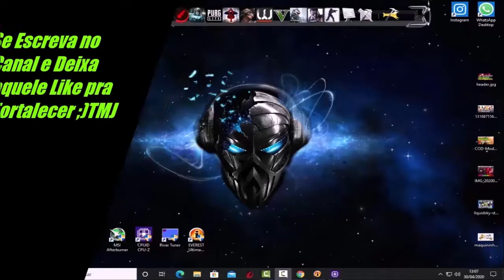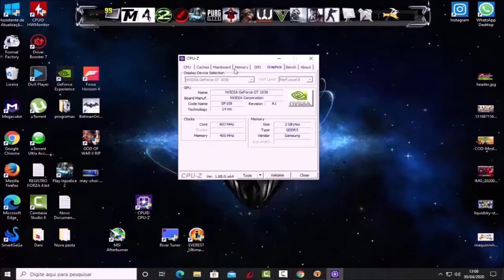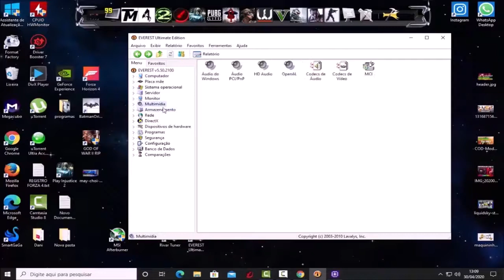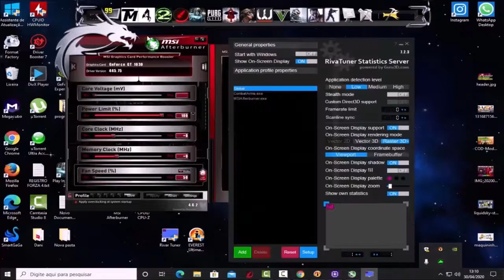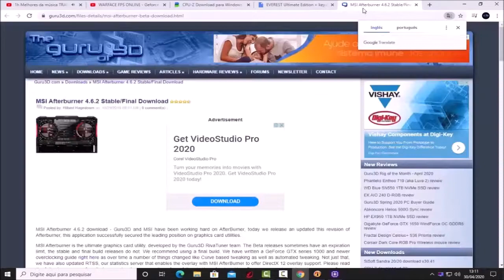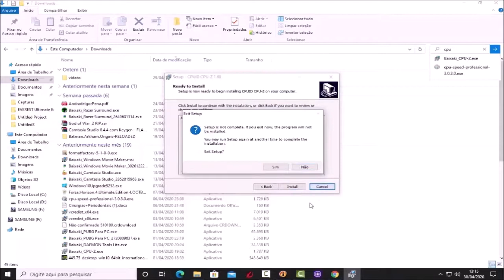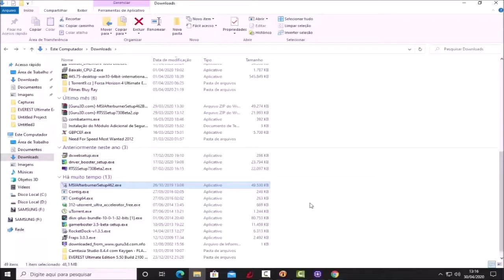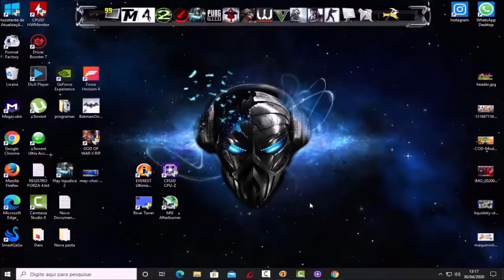4 PROGRAMAS ESSENCIAIS PARA MONITORAR SEU PC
Fala pessoal ,ai esta mais uma vídeo aula para ajudar a quem precisa de um bom programa para identificar a configuração do Seu PC , DEIXA SEU LIKE E SE ESCREVA NO CANAL TMJ;)

programa para saber meu processador
programa para identificar meu pc
como saber minha configuração do pc